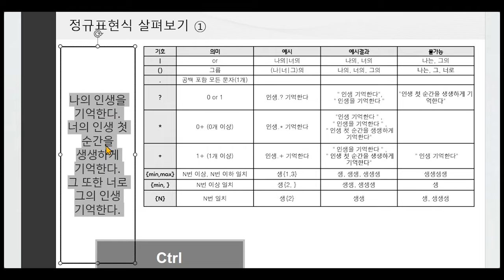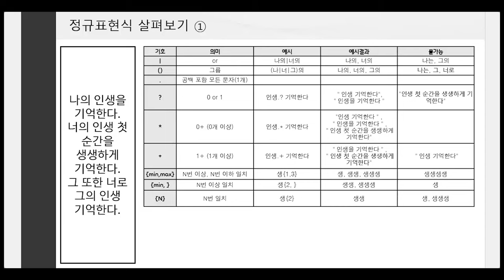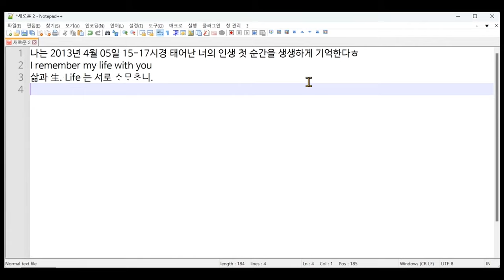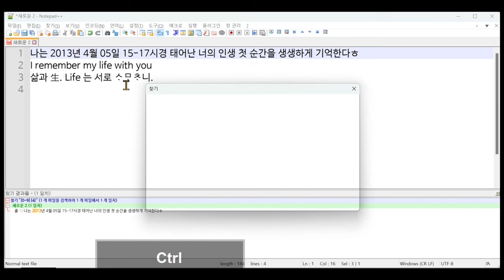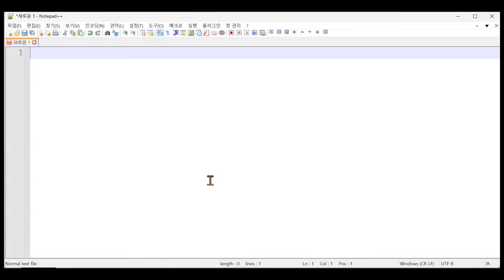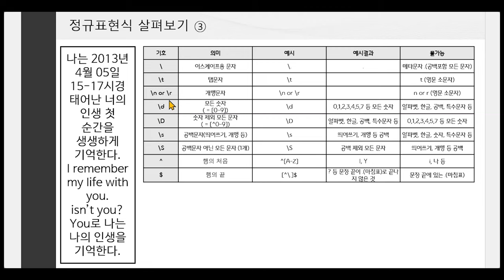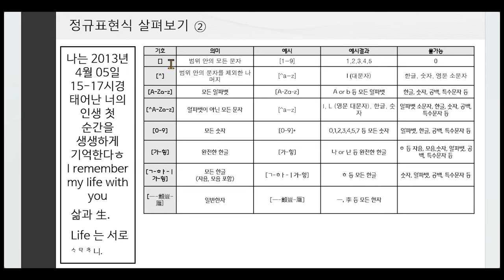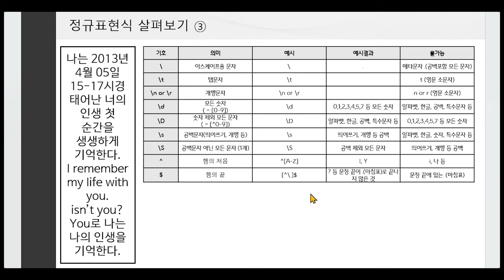[DH교육] [데이터분석] (2강) 2-2. 정규표현식 입문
[2강] 정규표현식
2-2. 정규표현식 입문

강의: 이효림 연구원 (한국학중앙연구원 디지털인문학연구소)